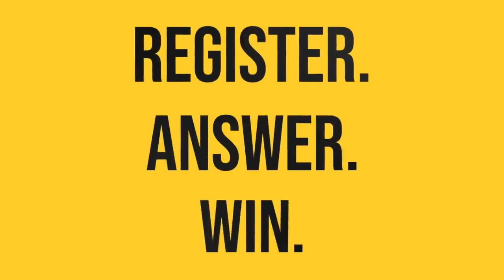Celebrate with these Family Commercials I DO YOU MISS HOME, YET